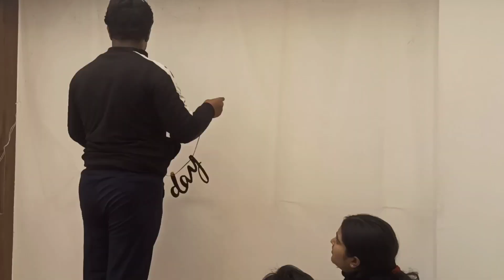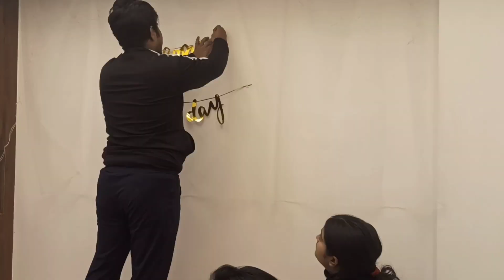Vlog-55 KISI OR KE GHAR MAI HUMNE KRI DECORATION || KUKU N BANAYA ESHA KE LIYE GREETING CARD